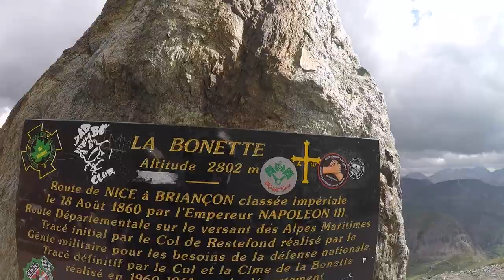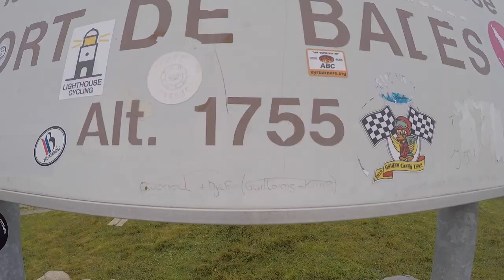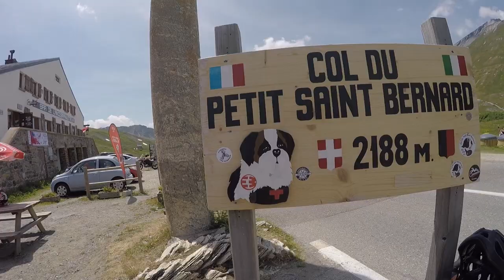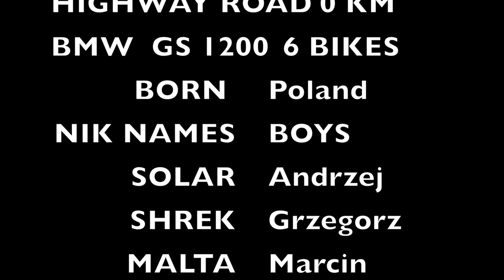MOTORBIKE ROAD TRIP ALPS and PYRENEES, MOUNTAINS ONLY ROAD, MOTORCYCLE, FRANCE, SPAIN, ANDORA, BMW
10000 TURNS, 55 000 m elevation, 3500 KM mountains trip only in Europe, motor road, bmw gs 1200, tour de france, Alps, Pyrenees,